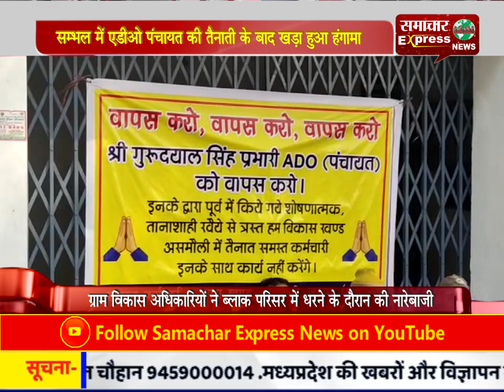सम्भल में एडीओ पंचायत की तैनाती के बाद खड़ा हुआ हंगामा